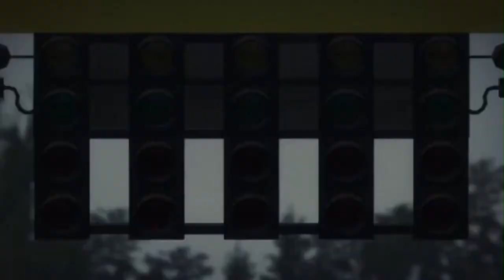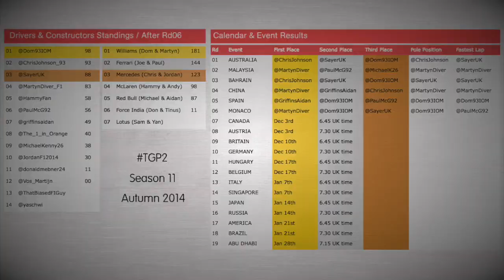TGP2 - Season 11 Week 3 - Monaco (F1 2014)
Action-packed highlights from what will go down as a classic TGP2 race in Monaco, filled with plenty of dramalama and exciting commentary from Andy!